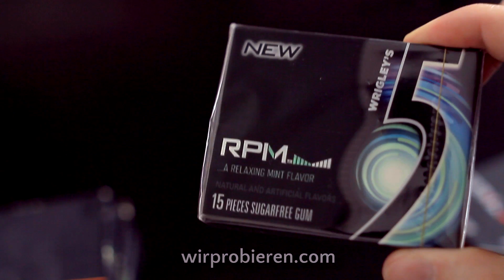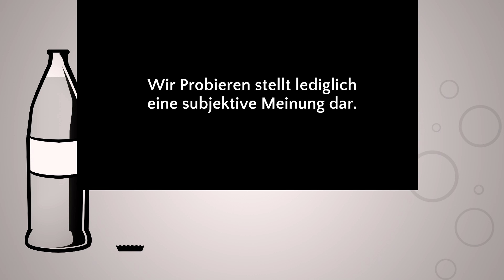Eat This - 5 Gums